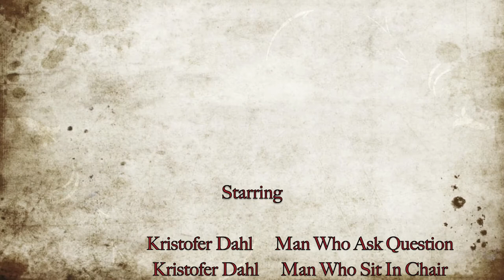Justin @ GMC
Get to know your GMC administrator, Justin Myrick!